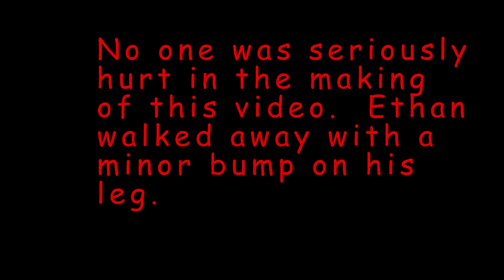Wheeler MX April 1st 2016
Our first trip this year to Wheeler MX.  This is also the first time I had the 250R out in over a year and the first time it has been to a Moto Track.